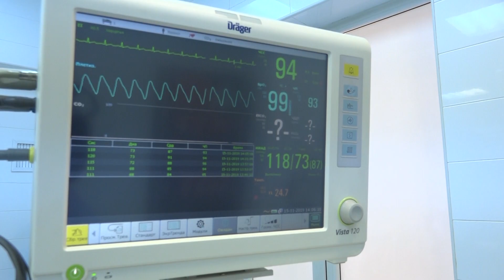ԱԼԵՔՍԱՆԴՐ ԱՐԶՈՒՄԱՆՅԱՆ. Հերթական բարդ վիրահատությունը «Իզմիրլյան» ԲԿ-ում:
ԱԼԵՔՍԱՆԴՐ ԱՐԶՈՒՄԱՆՅԱՆ. Հերթական բարդ վիրահատությունը «Իզմիրլյան» ԲԿ-ում Օրթոպեդիա և վնասվածքաբանության բաժանմունքում: